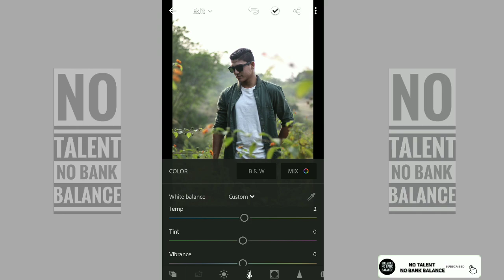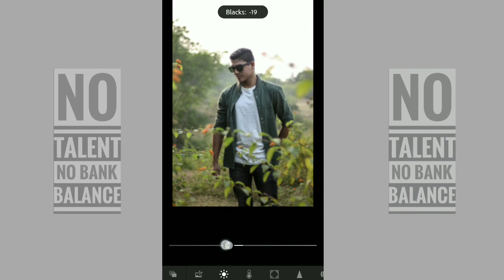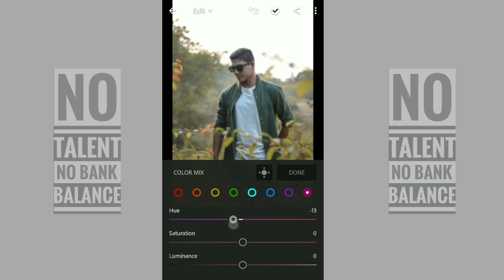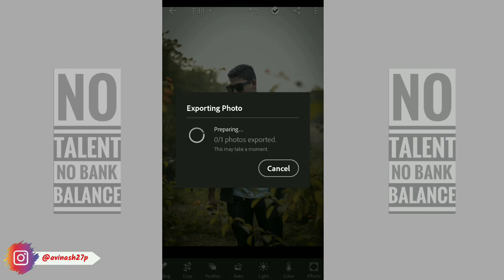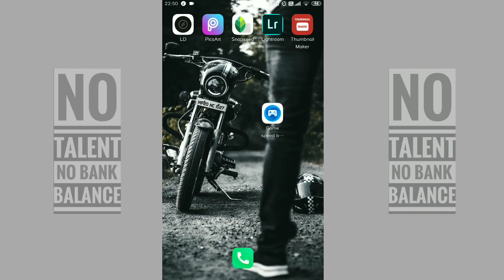LIGHTROOOM + LENS DISTORTION APP = AWESOMENESS | LIGHTROOM EDITING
Hi guys this video is about LIGHTROOM EDITING. I have specially used the lens distortion app to male the picture more awesome. Hope you will enjoy the video. Thanks bhai log.

TAGS,
LIGHTROOOM EDITING,
loghtroom moody Editing,
Lightroom edit,
Lightroom tutorial,
Lightroom and lens distortion app,
Lens distortion app,
Lightroom warm tone,
Lightroom mood edits,
Lightrooom mobile,
Lightrooom awesome Editing